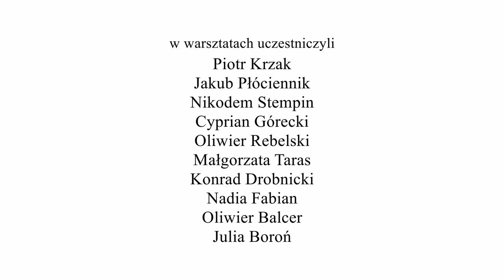Jan Płaza - Pamiętam pewne fragmenty z okupacji